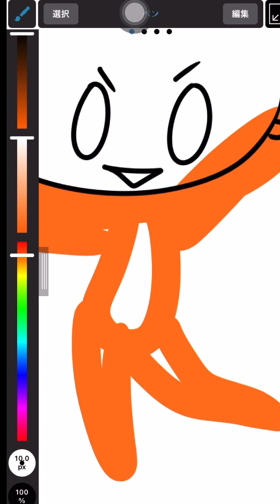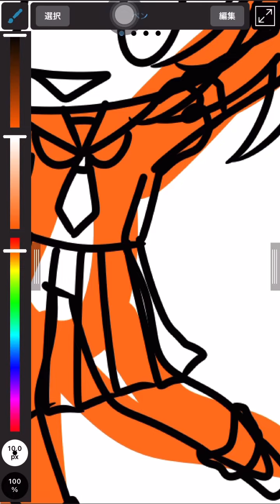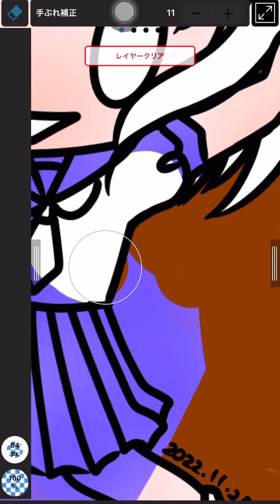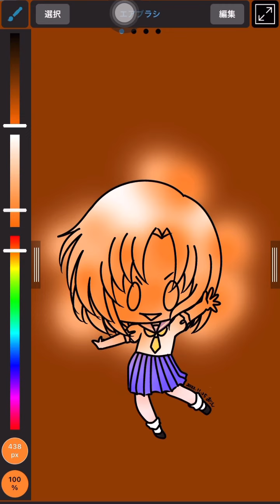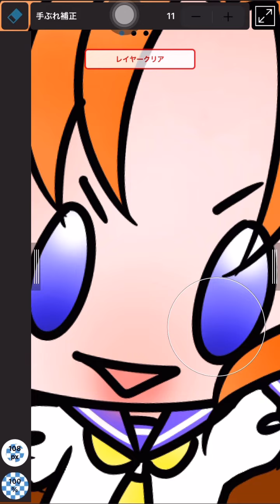【ひぐらしのなく頃に】竜宮レナ 描いてみた 2022/11/25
ひぐらしのなく頃にの竜宮レナを描いてみた